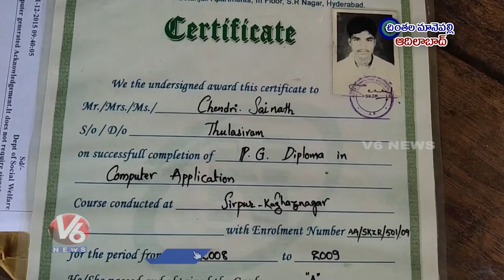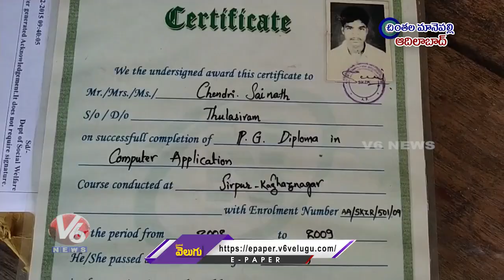MA B.Ed Student Turns Into Buffalo Gaurd Due To Financial Crisis | Adilabad | V6 News